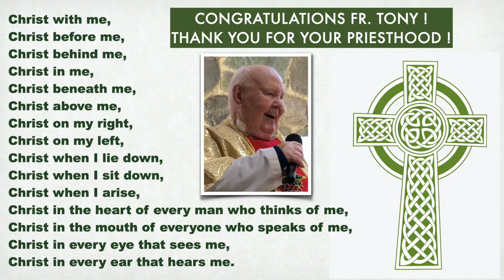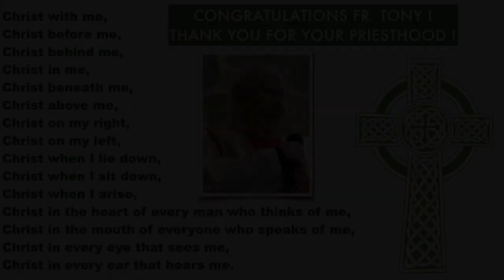Fr. Anthony Boniface - Celebrating 50 years as a priest of Jesus Christ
Fr. Tony shares a few words of thanks on the occasion of his 50th Anniversary of Ordination (Ordained June 7th, 1970).